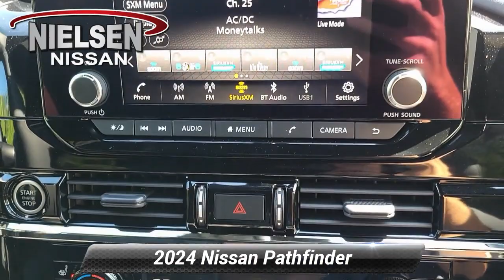New 2024 Nissan Pathfinder Rock Creek, Stanhope, NJ B40005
Nielsen Nissan